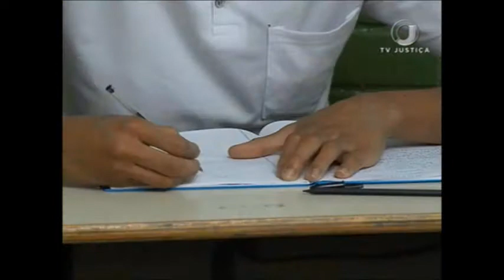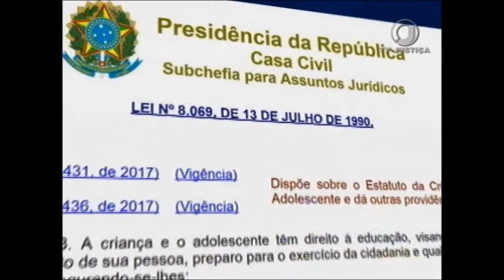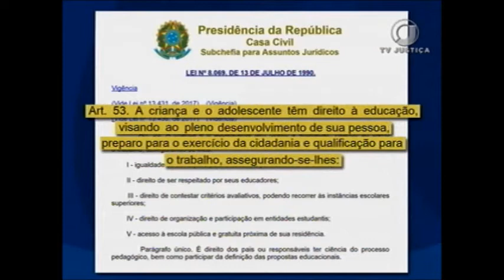Enem presos (10/10/17)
Estão abertas as inscrições para o Exame Nacional do Ensino Médio (Enem) para presos e jovens que cumprem medida socioeducativa. Esse direito está garantido na Constituição e no Estatuto da Criança e do Adolescente.